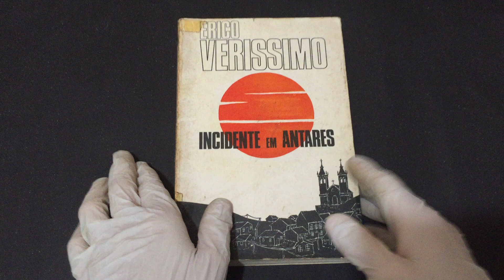COMPRE AGORA: Incidente em Antares